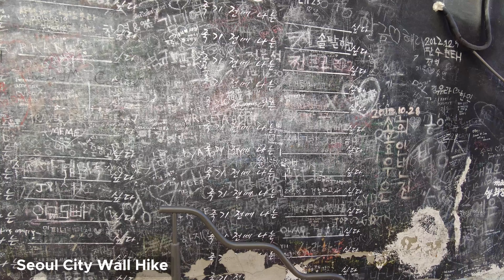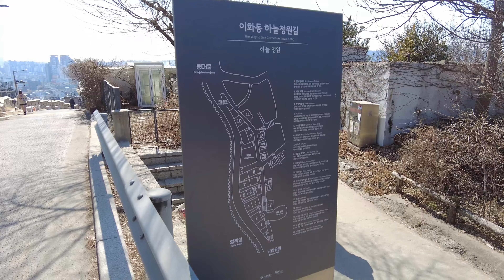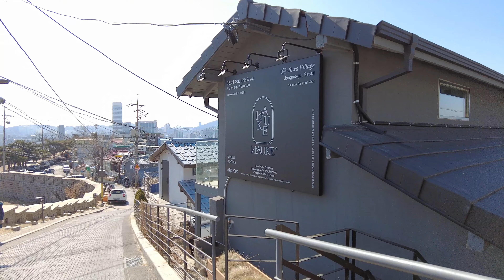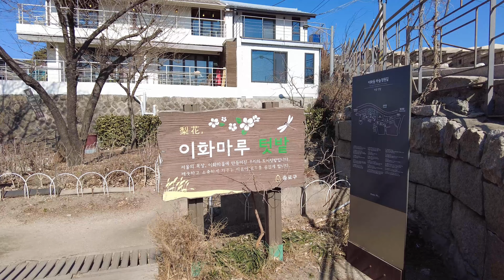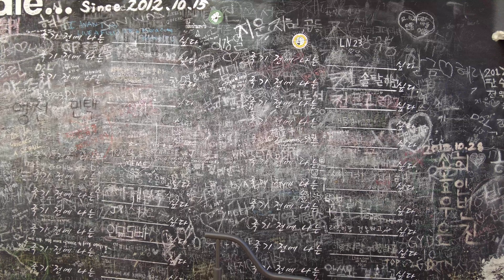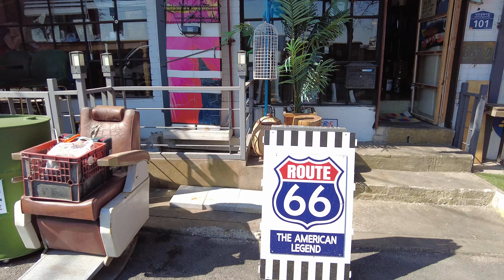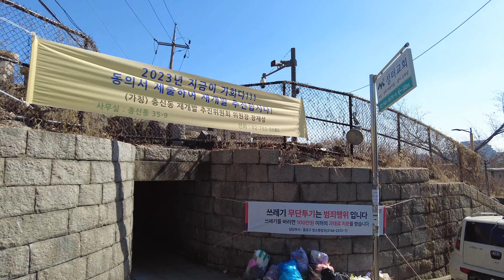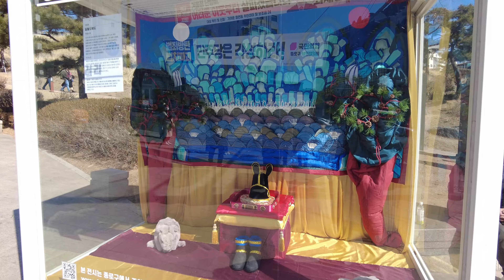Seoul City Wall Hike, Naksan Park Heunginjimun Gate | Panoramic Views of the Entire City | 4K Korea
26 Feb. Sunday - Seoul, Korea 5℃ / 41℉
4K Relaxing walk around Seoul City Wall, Naksan Park, Seoul Fortress Wall, Ihwa Mural Village, Best view of Seoul
Seoul is not a big city like it is now, but the capital of the Joseon Dynasty surrounded by fortresses when it was called 'Hanyang' more than 100 years ago. Parts of the fortress are still preserved, and there are well-maintained villages and walking trails nearby. Naksan Park is one of them, and this place is especially famous for its great view of Seoul. You can also see Daehangno and Ihwa Mural Village nearby, and if you go down, you will find Dongdaemun Shopping Complex, so it is a good place for a tour.
Enjoy the view of Seoul with me and walk along the Naksan Fortress Wall!

00:00 Intro/Seoul City Wall Hike
00:42 Naksan Park
04:53 Ihwa Mural Village
11:14 Naksan Fortress Wall Footpath
27:22 Heunginjimun Park

🔹Video Themes
Seoul walk, Seoul fortress, Dongdaemun, South Korea travel, Relaxing City ASMR, 4K Seoul, Explore Seoul, Naksan road, Virtual Walking Tour, Seoul 2023, 동대문, 낙산성곽길, 낙산공원, 서울 전망대, 이화벽화마을, 이화마을, 흥인지문 공원, 서울 둘레길